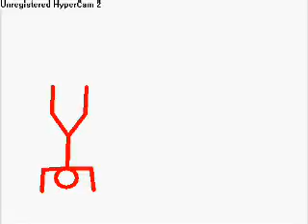Pivot Snipers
My 2nd Pivot. This One has sound!